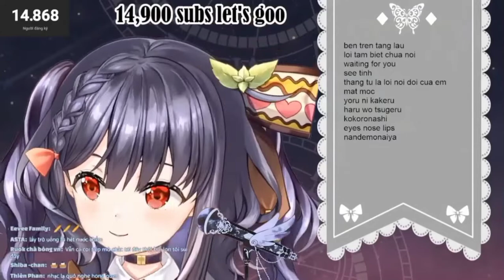[Duyên phận] Linh Lan Karaoke Stream 14/10/2022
Fz Studio Vtuber xin hân hạnh phục vụ các bạn .Bằng cách cắt các stream  của từng thành viên trong Nijigen ạ.
- Thành viên:
+ Thợ sửa vi tính. (Updater)
+ Tôi tên C. (Checker)
+ SkumioCh. (Editor/Recorder)
- Nếu thắc mắc ,vui lòng mời các bạn góp ý vào phần bình luận của Video.
Mong mọi người giúp đỡ
　＊＊＊＊　よろしくおねがいします。　－。－。－。－。－。
*Ủng hộ cho Lan

Free BGM at dova-s.jp